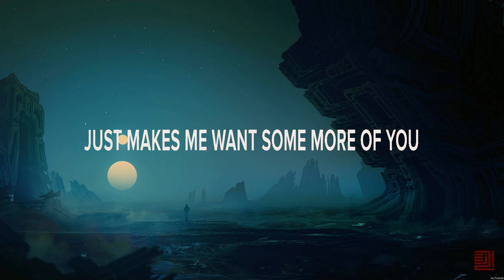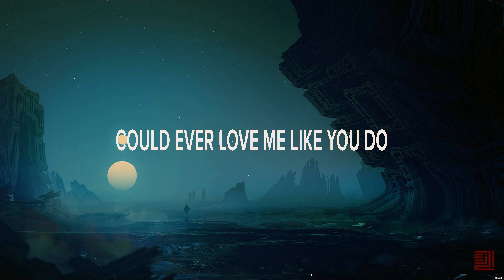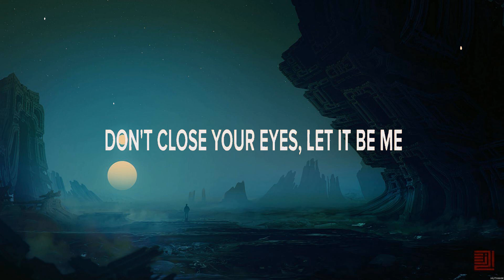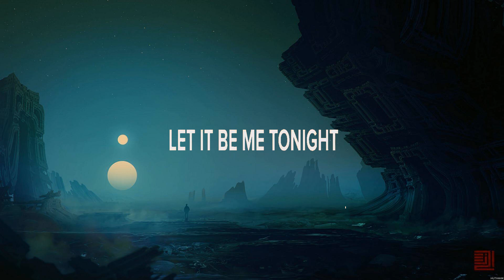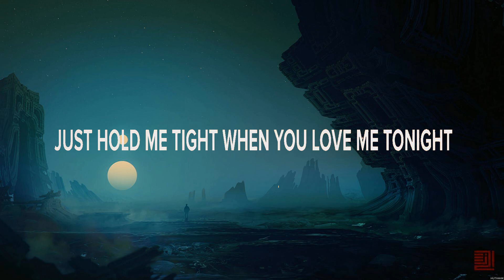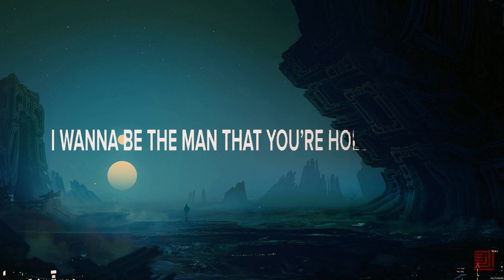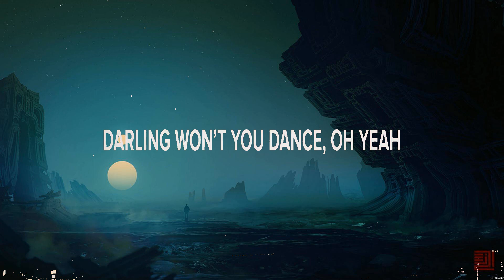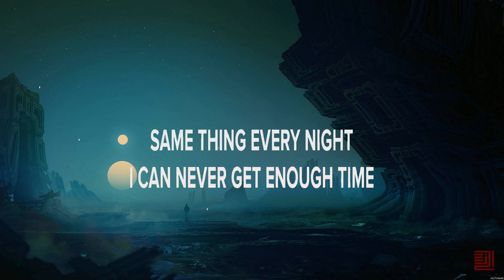Adam Doleac Another Lyrics Don't Close Your Eyes, Dance With Me, Gone Too Soon #1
Adam Doleac - Another (Lyrics) Don't Close Your Eyes, Dance With Me, Gone Too Soon

1. Adam Doleac - Another
2. Keith Whitley - Don't Close Your Eyes
3. Niko Moon - Dance With Me
4. Andrew Jannakos - Gone Too Soon